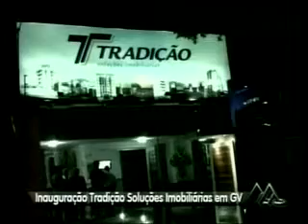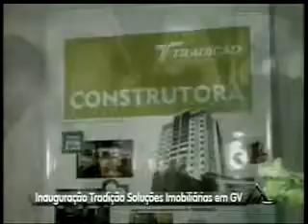Inauguração Tradição Soluções Imobiliárias em GV parte 1